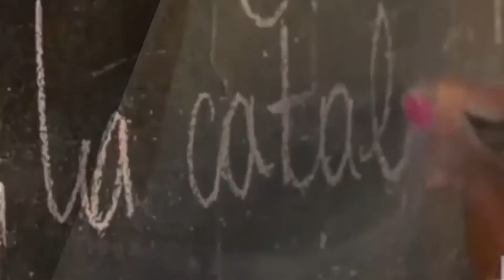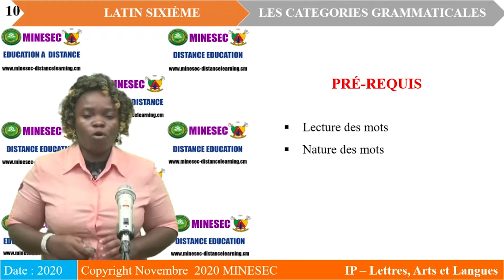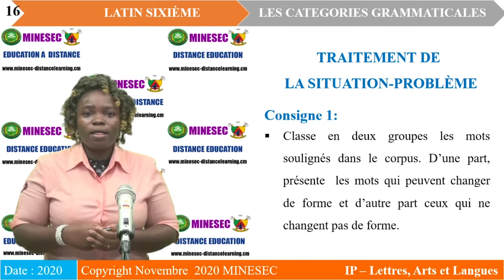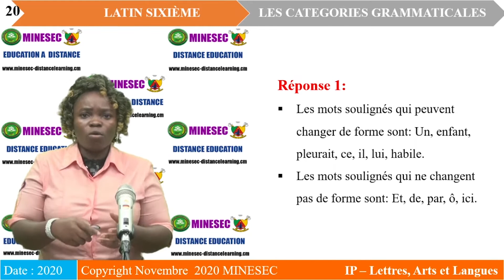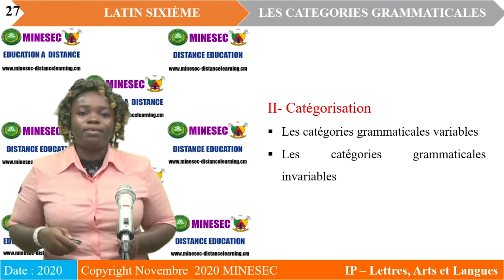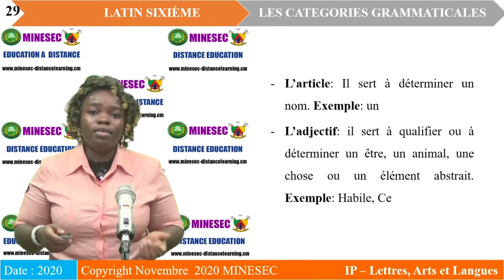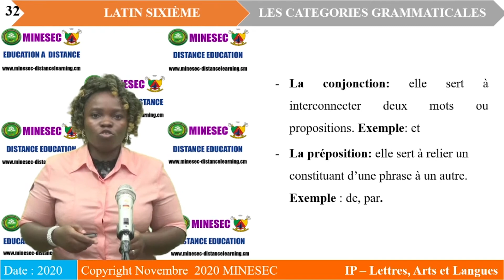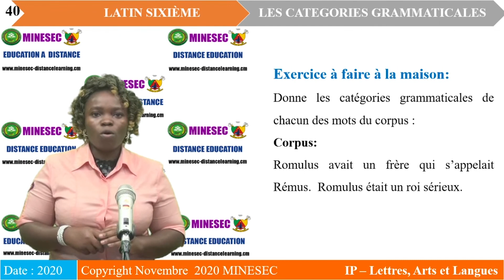IP LAL LATIN 6ème Leçon 3 Les categories grammaticales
Latin : Les  categories grammaticales